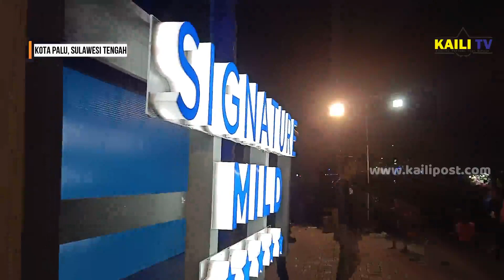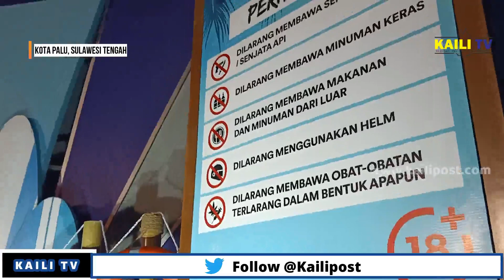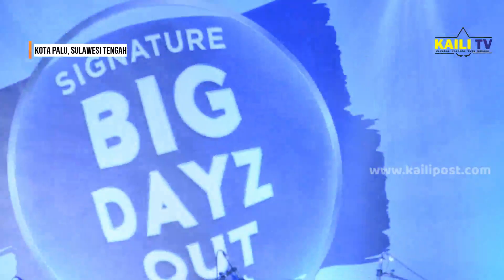GRUP BAND LYLA GUNCANG PENGGEMARNYA DI KOTA P4LU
KONSER BAND LYLA MALAM MINGGU TANGGAL 7 MARET 2020 MAMPU MENGOBATI KERINDUAN PENGEMARNYA. ANTUSIAS WARGA KOTA PALU MEMADATI LOKASI KONSERN GRUP BAND PAPAN ATAS INDONESIA LYLA.

KONSER BERTEMAKAN “ BIG SIGNATURE DAYZ OUT “ INI DIGELAR DI LAPANGAN VATULEMO KOTA PALU, MENAMPIOKAN PULA BAND BAND LOKAL YANG TAK KALAH HEBATNYA.

KONSER INI JUGA MEMBATASI USIA UNTUK IKUT BERPARTISIPASI DALAM KONSER YAITU USIA  18 TAHUN KEATAS, HAL INI DIBUAT AGAR TIDAK MENGAKIBATKAN HAL – HAL BURUK TERJADI UNTUK ANAK DIBAWAH UMUR.

Kaili TV
RAHMAT